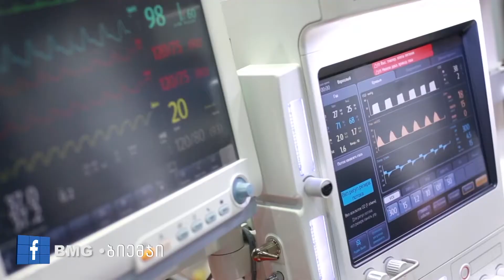,,4Hospitals“ - სამედიცინო კომპანია, რომელიც კლინიკებს სამედიცინო პროდუქციით ამარაგებს “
,,4Hospitals“ - სამედიცინო კომპანია, რომელიც კლინიკებს სამედიცინო პროდუქციით ამარაგებს “ -  ნინო გამყრელიძე ქალების ნარატივში

სტუმარი: ნინო გამყრელიძე -  4Hospitals დამფუძნებელი